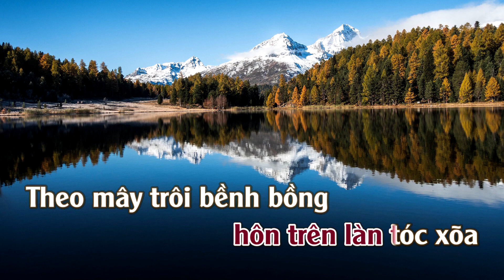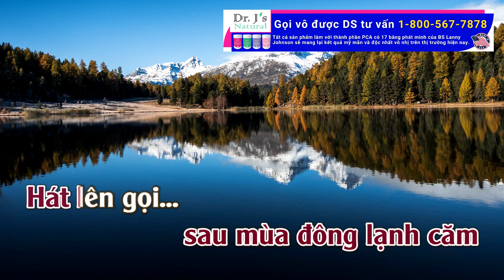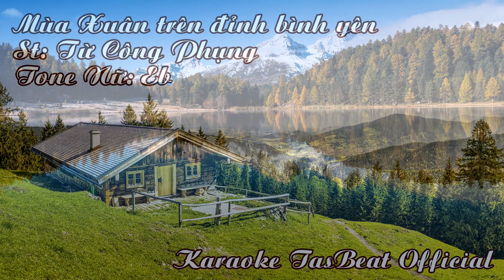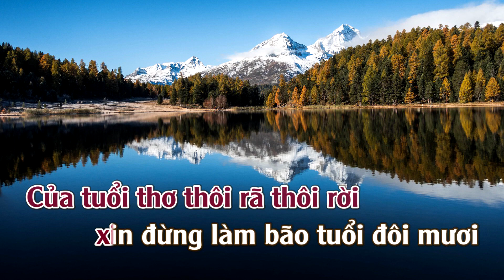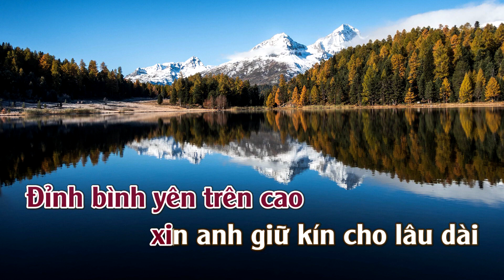Mua Xuan Tren Dinh Binh Yen Tu Cong Phung Tas karaoke tone nu F 94bpm